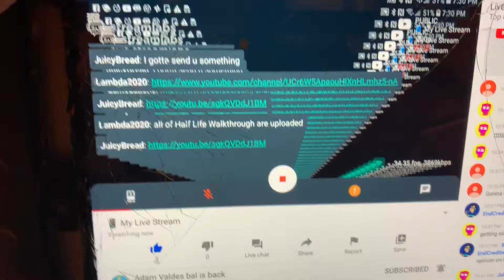Something i did on adams stream